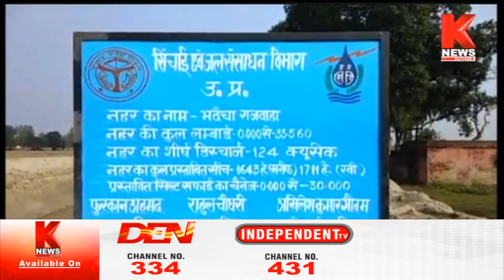Hardoi : सांसद जय प्रकाश रावत ने भदैचा रजवाहा का किया निरीक्षण || Knews